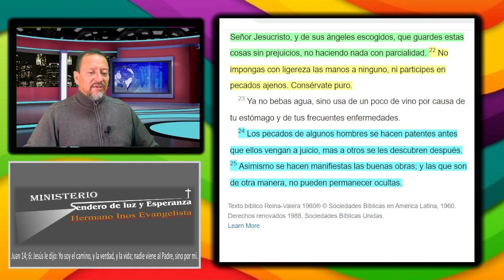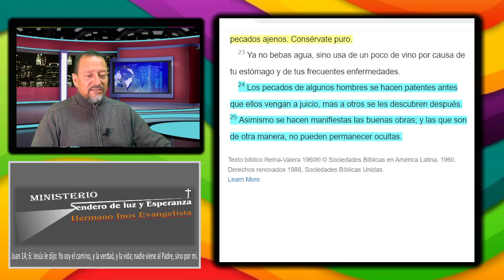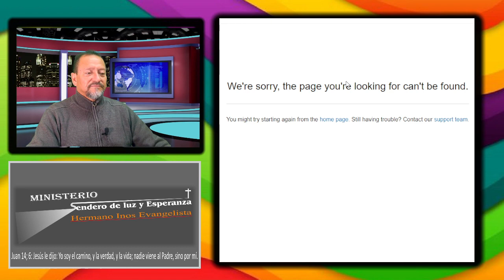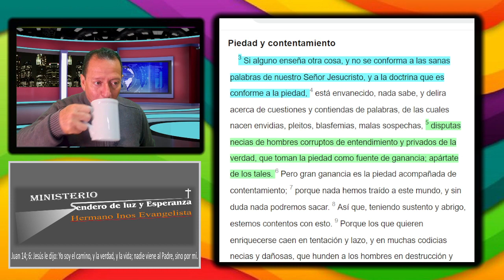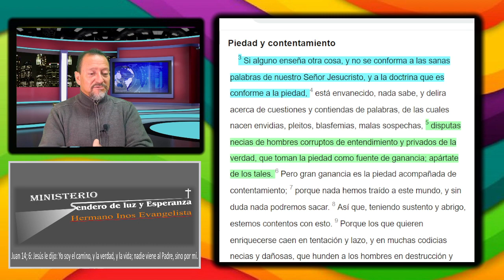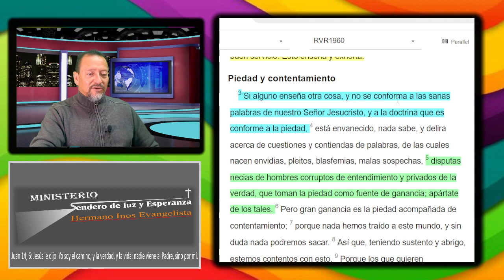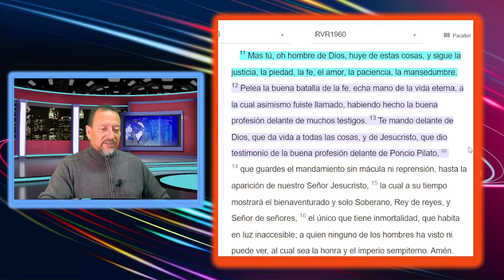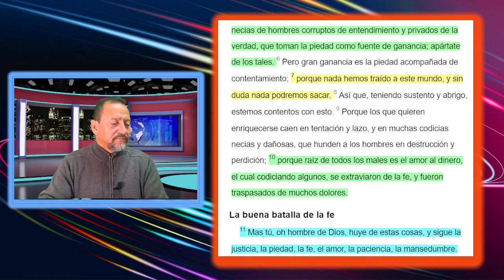1 Carta a Timoteo Estudio Biblico 7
Un estudio versiculo por versiculo en la primera carta a timoteo.
Dios sea glorificado en todo.
este estudio estadisponible en una lista de reproducciones en el canal.
todos los comentarios son bien venidos
Bendiciones. su servidor
Hermano inos